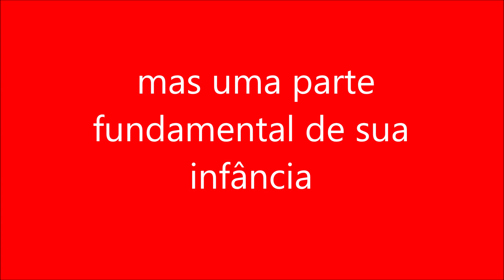mas uma parte fundamental de sua infância